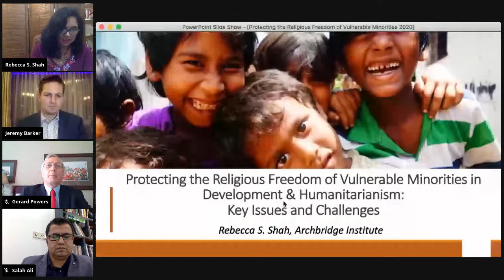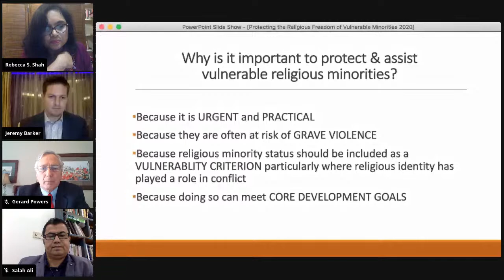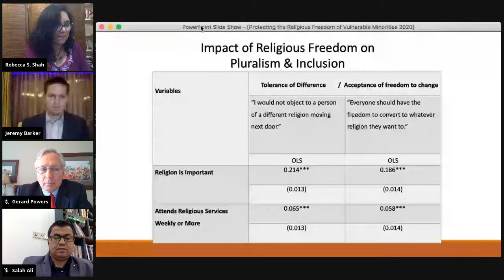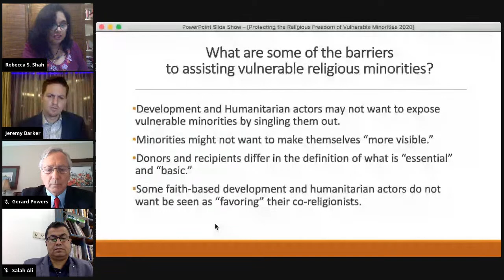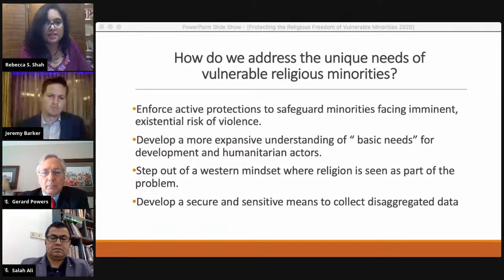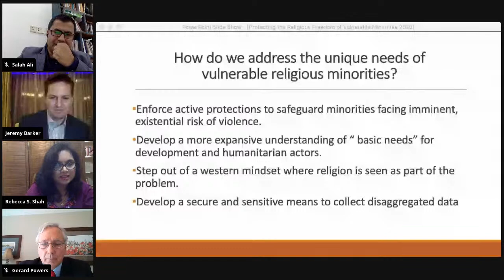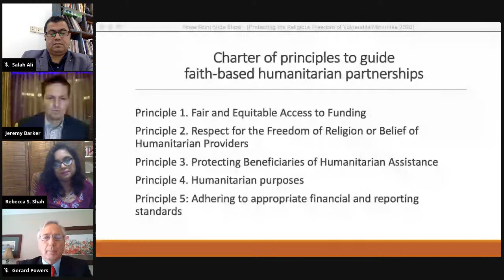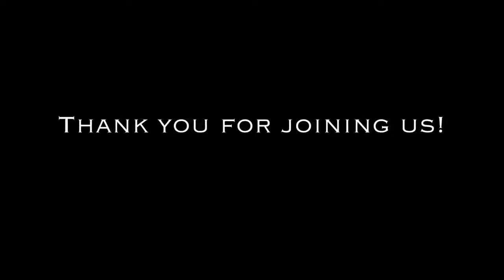Vulnerabilities in the Blindspot: Religious Freedom & Progress Toward Sustainable Development Goals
A Virtual Side Event to the Third Ministerial to Advance Religious Freedom | Convened by the Ministry of Foreign Affairs, Republic of Poland

The commitment to "leave no one behind" in the Sustainable Development Goals (SDG) represents a critical and bold commitment that requires policymakers and practitioners to identify who has been "left behind" and why. Issues of violent persecution, repression and discrimination are important elements to achieve multiple goals including SDG 10 to "Reduce inequalities within and among countries" and SDG 16 to "Promote just, peaceful and inclusive societies."

In numerous instances from Burma to Iraq to China, inequalities have increased the vulnerability of religious minority communities as targets persecution or violence who have not always had sufficient access to assistance. When strategically engaged, religious communities and institutions also can be a potent force in building just, peaceful, and inclusive societies.

This event will explore the connection between religious freedom and progress toward the Sustainable Development Goals.